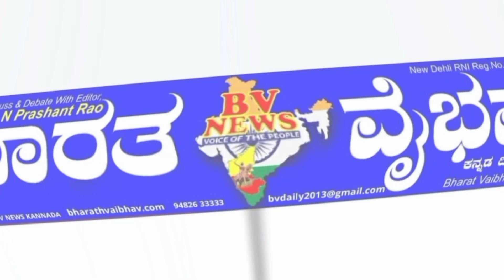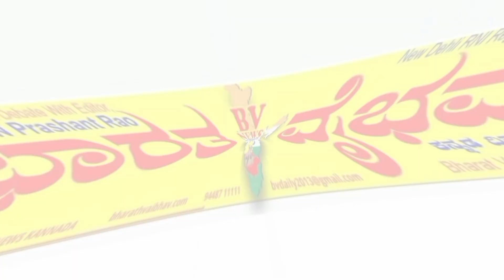ಭಾಲ್ಕಿ |ಬೇಡಜಂಗಮರ ಹೋರಾಟ ತೀವ್ರ, ಶತಾಯಿಷಿ ಧೂಳಯ್ಯ ಸ್ವಾಮಿ ಅನಿರ್ದಿಷ್ಟಾವಧಿ ಉಪವಾಸ ಆರಂಭ